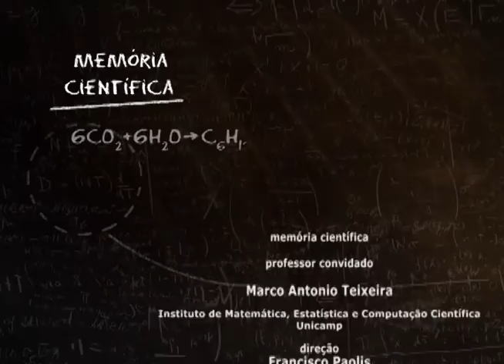Memória Científica - Marco Antônio Teixeira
Memória Científica - Marco Antonio Teixeira